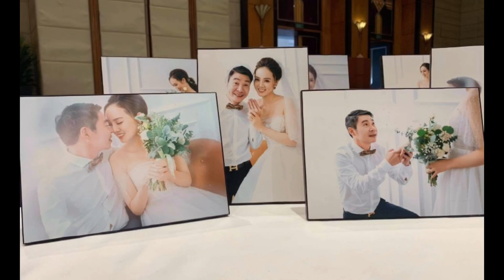🔥 Đám cưới NSND Công Lý và bạn gái kém 15 tuổi: Nhà cô dâu đã sẵn sàng cho lễ ăn hỏi | Tiin House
Được biết, vào 15h chiều 2/1, gia đình NSND Công Lý và bạn gái kém 15 tuổi - Ngọc Hà sẽ thực hiện các nghi thức trong lễ ăn hỏi. Tiếp đó, đến 18h cùng ngày, đám cưới chính thức diễn ra tại một khách sạn sang trọng ở Thủ đô.
Đến thời điểm này, nhà riêng của cô dâu đã hoàn tất phần trang trí trước khi gia đình chú rể đến.